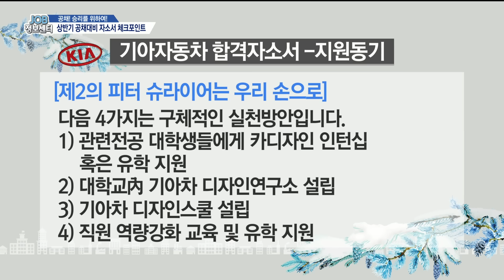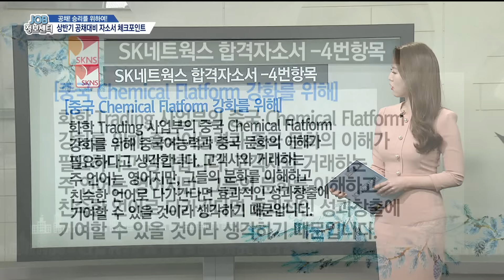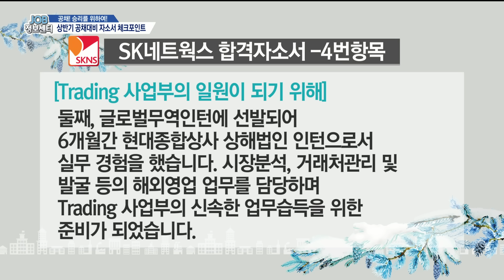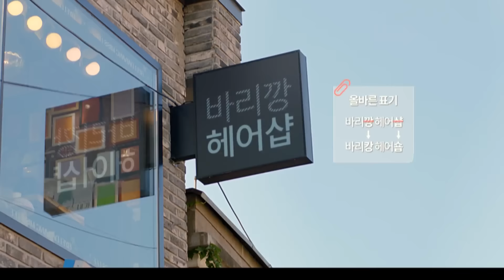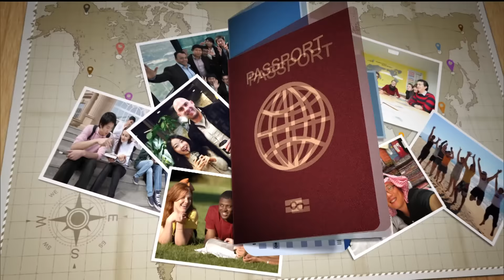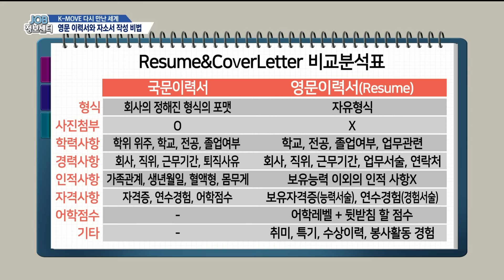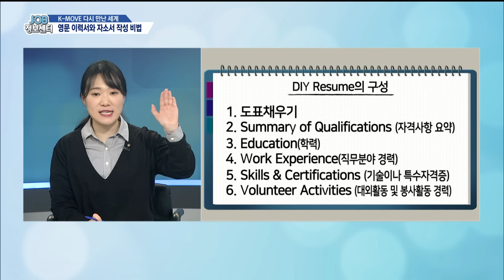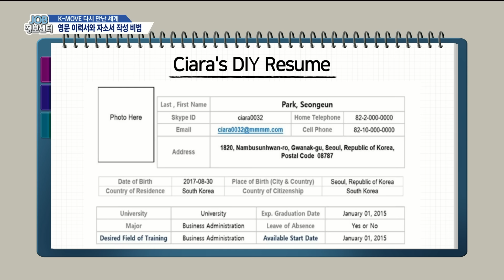[JOB정보센터 170228] 상반기 공채 대비 자기소개서 공략법/경남, 전북지역 채용정보/ 실전 영문이력서·자소서 작성법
◎ 공채 승리를 위하여!
    - 아이템 : 상반기 공채 대비 자기소개서 공략법

    - 출연자 : 조민혁 강사 / 위포트
              구본아 캐스터 / 연합뉴스TV

    - 아이템 : 경남, 전북지역 채용정보

    - 출연자 : 구본아 / 연합뉴스TV 기상캐스터

    - 전화연결 : 부산고용센터 이유나 주무관
                전주고용센터 이효순 주무관

◎ K-MOVE 다시 만난 세계
    - 아이템 : 실전 영문이력서·자소서 작성법

    - 코너출연자 : 박성은 글로벌JOB센터 팀장